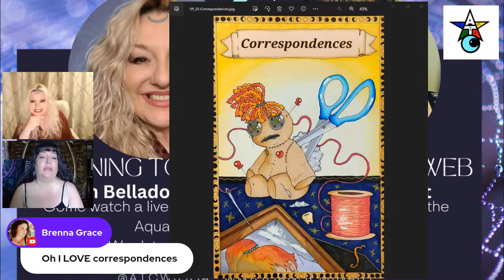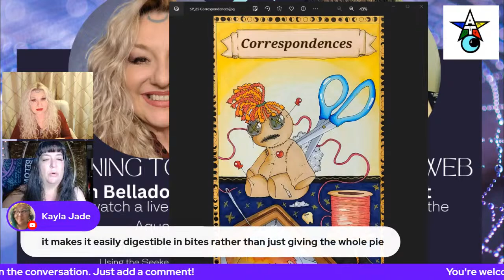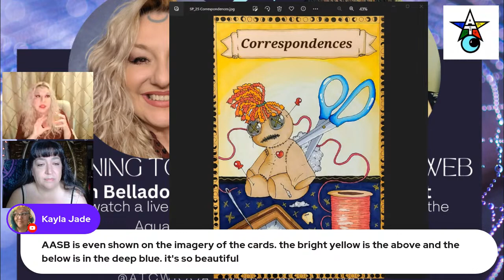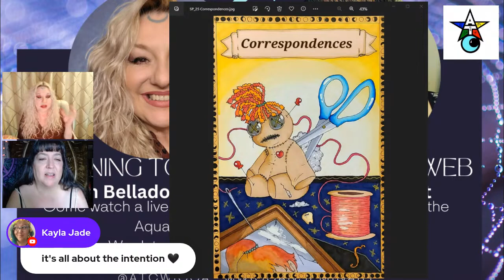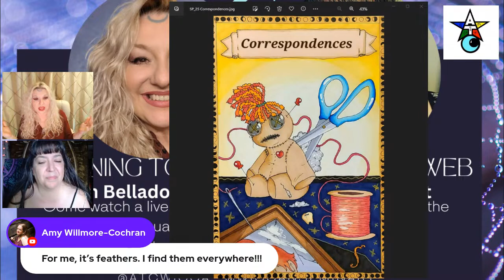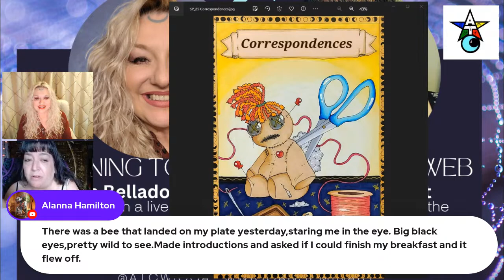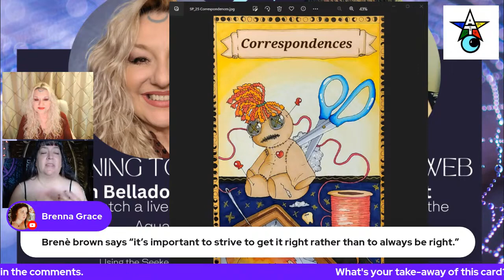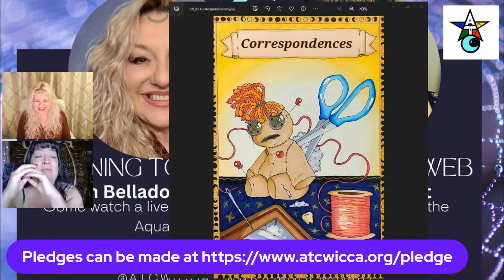Learning to Walk the Witch's Web - Ep. 8 - Correspondences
"Learning to Walk the Witch's Web" with Belladonna LaVeau  and Lola Starr discussing Correspondences!  Join the conversation in the comments!

For further discussion, you can catch Children of the Crossroads Church of the Old Ways-ATC  online discussion Wednesday May 3rd at 6:30pm PST in the Seekers Path voice channel!